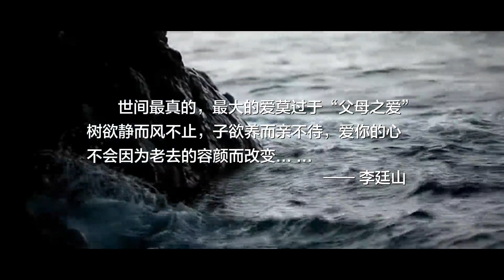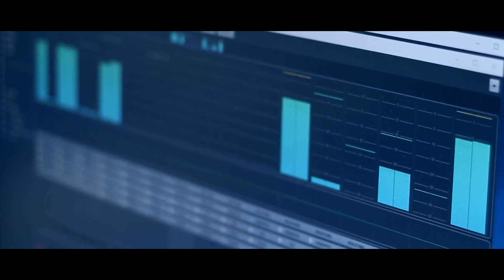李廷山【有一种最甜的苦叫做思念】原版MV